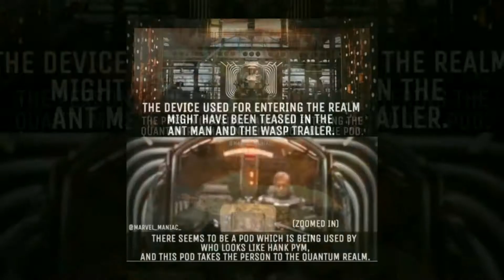Avengers 4 Leaked Set Video & Time Travel Explain !